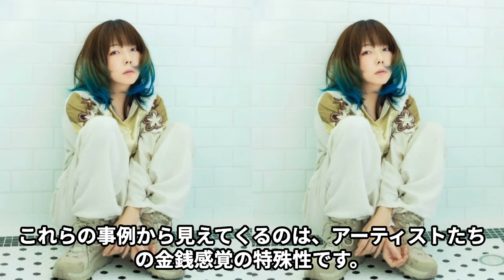aikoを洗脳した男の卑劣なやり口が判明…aikoとの本当の関係性に驚きを隠せない…被害者が他にもいる現状と音楽業界の闇深さがヤバい…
このチャンネルでは、今話題の有名人の

今をときめく俳優から女優、タレントを深掘りして、

音楽界を揺るがす衝撃的な出来事が明らかに。国民的歌手aikoさんが法廷で語った驚きの証言と、そこから浮かび上がる音楽業界の闇。彼女が直面した問題や業界の不透明な仕組みについて詳しく解説します。他のアーティストたちとの共通点や、ファンとして私たちができることも考察。ぜひ最後までご覧いただき、コメントや意見をお寄せください！